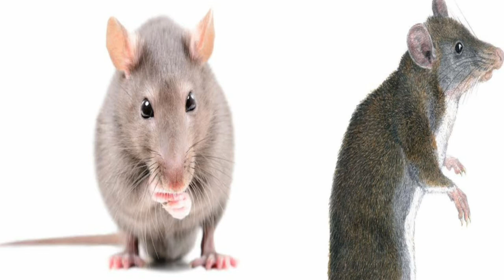Top 15 interesting facts about Rats in Tamil language | Guru Times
Top 15 interesting facts about rats in Tamil language
Interesting facts about rats in tamil language
15 facts about rats in tamil language
Facts about rats in tamil language
Facts about rats In tamil
Facts of rats

Guru Times